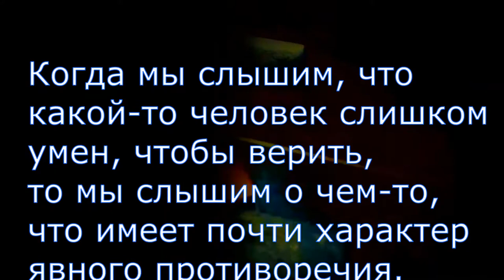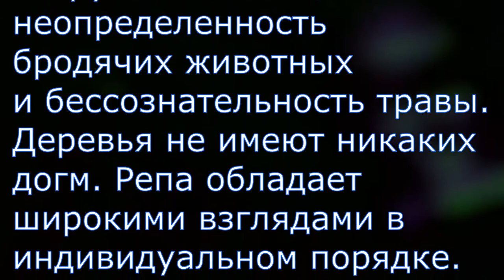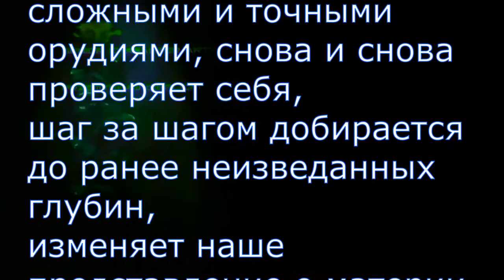ЧЕЛОВЕК ЭТО ЖИВОТНОЕ, КОТОРОЕ СОЗДАЕТ ДОГМЫ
Человеческий мозг - это машина для заключения выводов;
если он не может прийти к выводам, он ржавеет.
Когда мы слышим, что какой-то человек слишком умен, чтобы верить,
то мы слышим о чем-то, что имеет почти характер явного противоречия.
Тоже самое, что слышать о гвозде, который был слишком хорош, чтобы держать ковер;
или о болте, который был слишком силен, чтобы держать дверь закрытой.
Человеку вряд ли можно дать определение, следуя методу Карлайла, животного, которое производит орудия;
муравьи, бобры и многие другие животные производят орудия в том смысле, что они создают аппаратуру.
Человека можно охарактеризовать как животное, которое создает догмы.
Ставя доктрину на доктрину, вывод на вывод в виде какой-то огромной схемы философии и религии, он,
в естественном законном смысле, чье выражение возможно, становится все больше и больше человеком.
Когда Доктрины одна за другой падают перед ним благодаря изощренному скептицизму,
когда он отказывается связывать себя с системой,
когда он говорит, что он не верит в завершенность,
когда в его собственном воображении, он сидит как Бог,
не имея никакой другой формы вероисповедания, кроме созерцания всех,
тогда он, в этом же самом процессе, медленно погружается назад в неопределенность бродячих животных
и бессознательность травы.
Деревья не имеют никаких догм. Репа обладает широкими взглядами в индивидуальном порядке.

Человеческий мозг есть продукт развития материи и вместе - орудие для познания этой материи;
постепенно он приспосабливается к своей функции, старается преодолеть свою ограниченность,
создает все новые и новые научные приемы,
вооружает себя все более сложными и точными орудиями, снова и снова проверяет себя,
шаг за шагом добирается до ранее неизведанных глубин,
изменяет наше представление о материи,
никогда не отрываясь, однако, от этой основы всего сущего.

Брайн Честертон, Лев Давидович Бронштейн, 1905г.

"ГРУППА МИРОЛОГОВ" Вступайте в ряды Неоразумистов;) Созидательное Состояние
Заполним нишу Мирологов в мире! ==Уголок Агностиков== РЕЛИГИОЗНЫЕ И НАУЧНЫЕ ВЗГЛЯДЫ. САМОРАЗВИТИЕ В СОВРЕМЕННОМ МИРЕ. Телеграм

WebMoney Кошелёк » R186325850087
P76925173 Аккаунт | Payeer® E-Wallet
клип изъят из видеоигры observer.